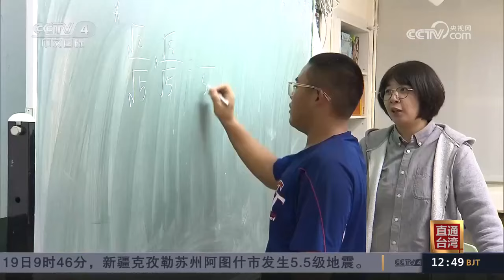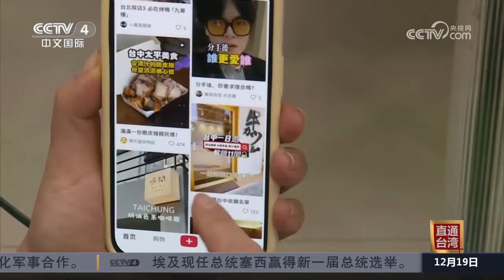大陆社交媒体平台风靡台湾 年轻人爱用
（视频来源：央视网）